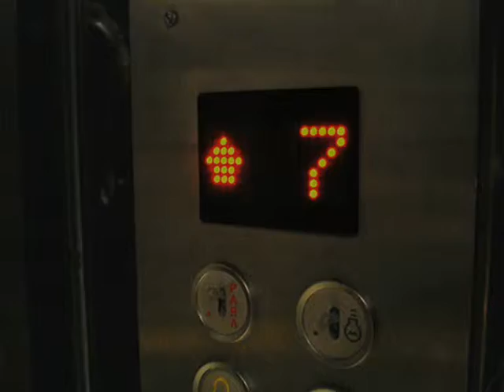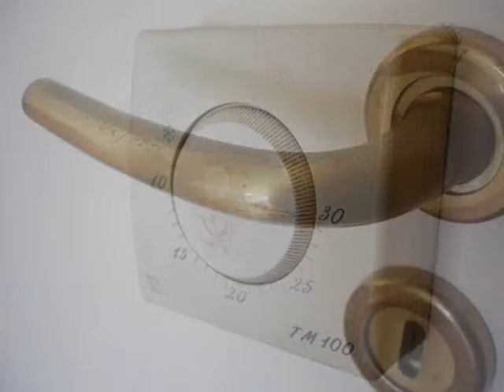Video de departamento de 2 ambientes en Venta en La imprenta - Maure Inmobiliaria